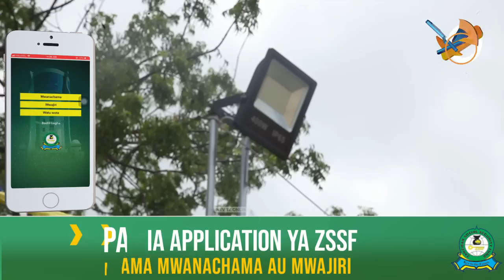KWA HILI WALILOFANYA VIONGOZIZANZIBAR, HAKI KUPONGEZWA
cc: Masoud Maganga